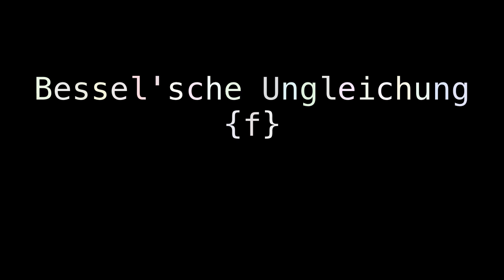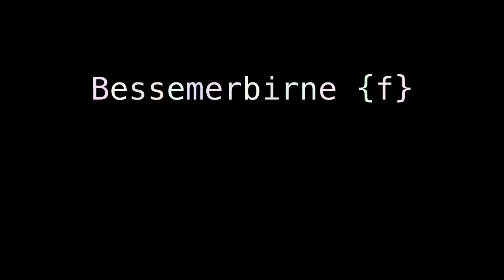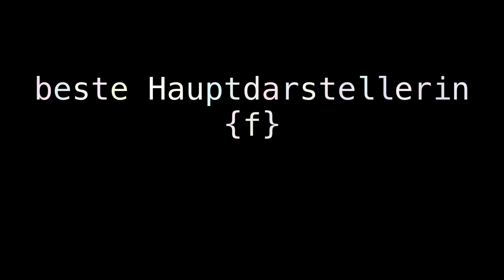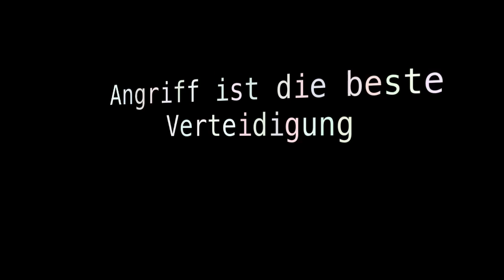bespoken Best Documentary Short Subject